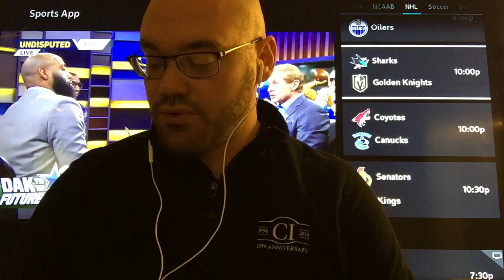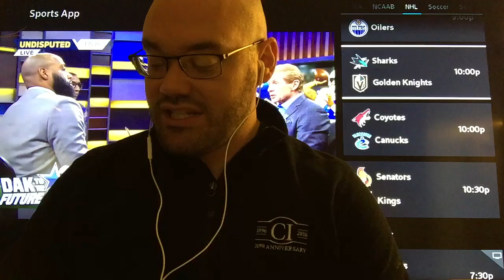NHL Picks (1-10-19) | Hockey Sports Betting Expert Predictions | Vegas Odds | January 10, 2019